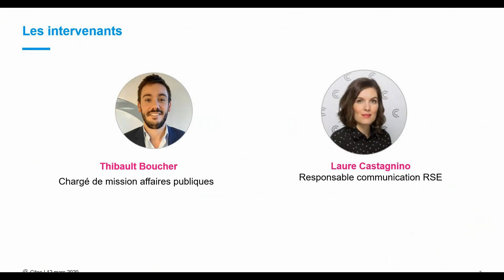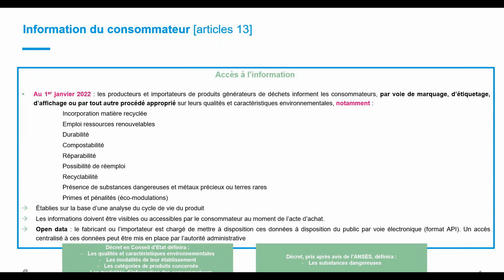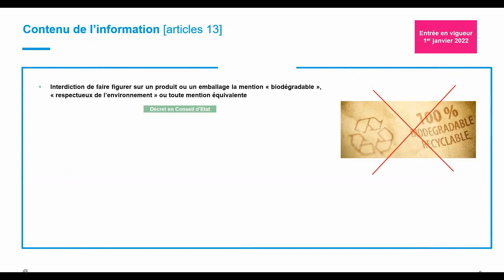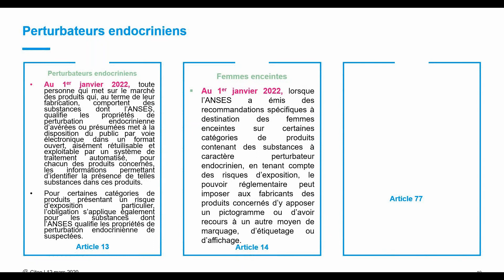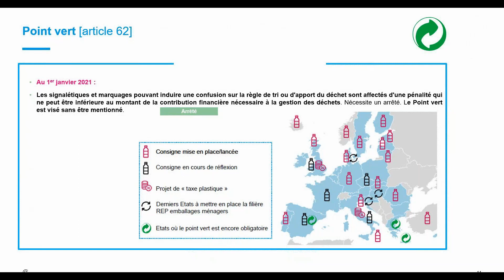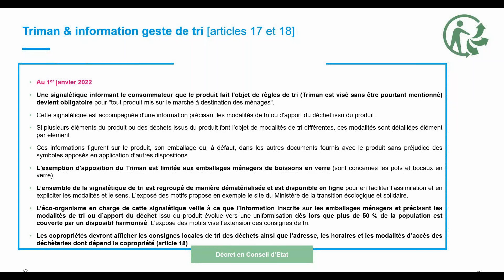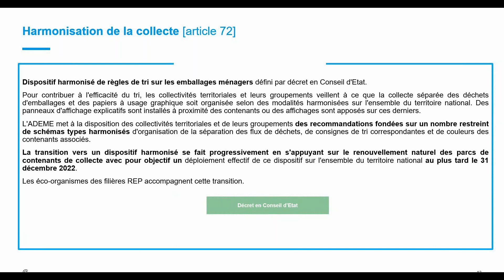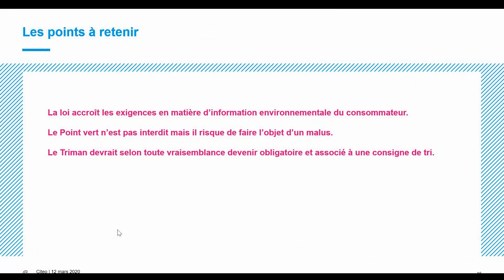[Webinar] Informations consommateurs et marquages environnementaux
Replay du webinar du 12 mars 2020.